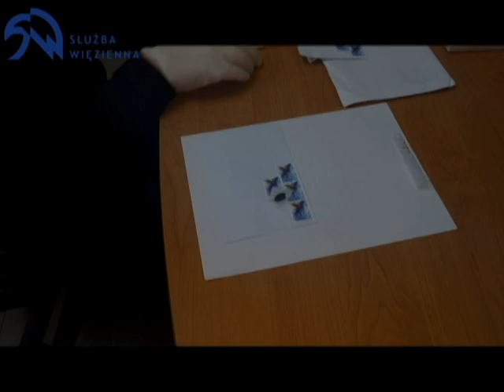Znaczki z marihuaną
Funkcjonariusze Służby Więziennej w Areszcie Śledczym w Płońsku ujawnili marihuanę ukrytą pod znaczkami pocztowymi. Ujawniony narkotyk zabezpieczono i przekazano funkcjonariuszom Policji.